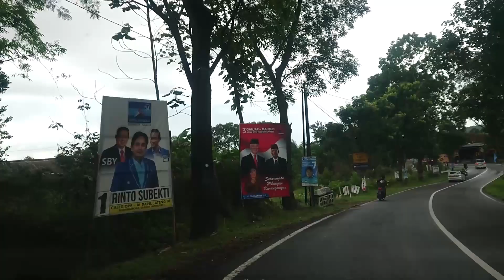Jalan Tawangmangu Karangpandan 2024